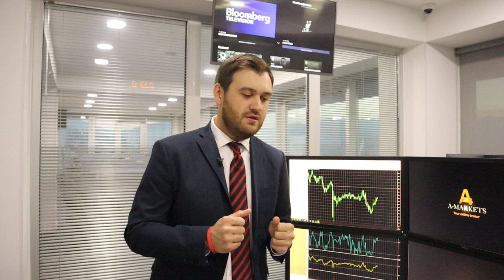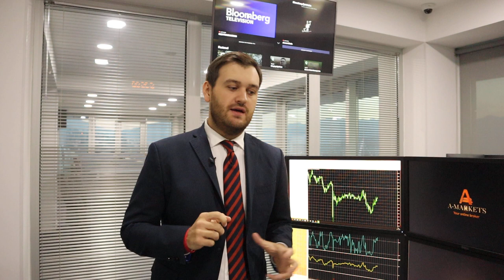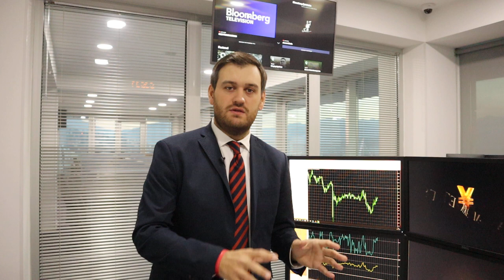31 причина для обвала доллара! | AMarkets